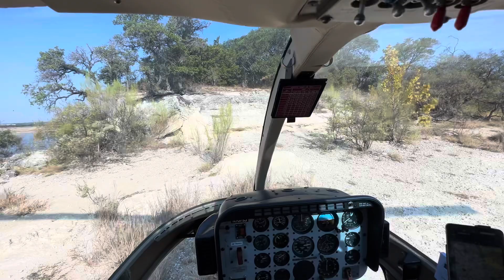Bell 206B Jet Ranger Max Performance Takeoff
Helicopter Pilot Training for private pilot applicant in the Bell 206B Jet Ranger